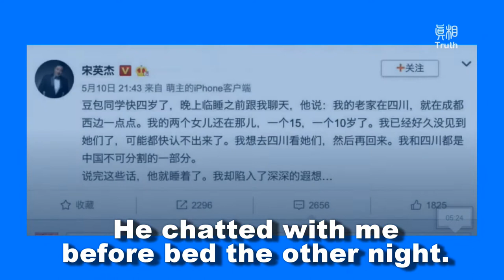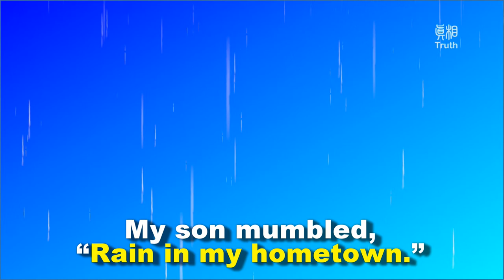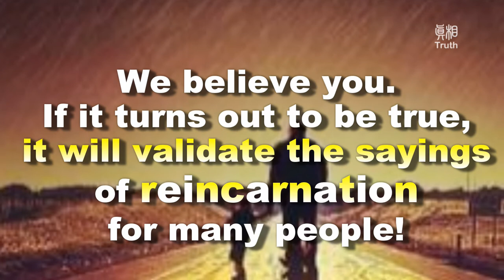CCTV Host’s 4-year-old Son Remembered His Previous Life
Reincarnation  CCTV Host’s 4-year-old Son Remembered His Previous Life
Song Yingjie, weather program host of the CCTV sent a Weibo on May 10th. It talked about his 4-year-old son’s memory of his past life.  Song Yingjie wrote:“Doubao is nearly 4 years old. He chatted with me before bed the other night.”
He said: “My hometown is in Sichuan,  west of Chengdu.
My two daughters are still there, age 15 and 10. I have not seen them for a long time.